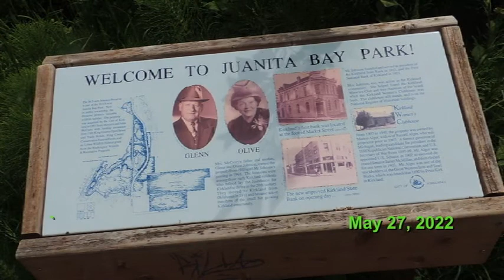2022 Local Birding May 27 30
Not a very birdy weekend, overcast much of the time.  Saw mostly the usual cast of characters---crows, blackbirds, robins, a few ducks, song sparrows, a heron